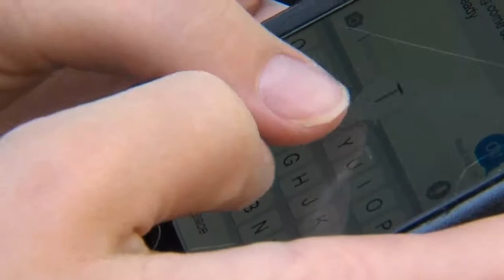Fairview High School seniors take self defense class to prepare for college campuses